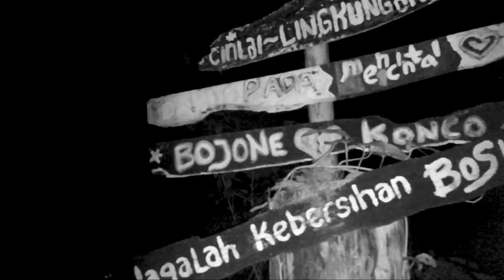TEMPAT MANTAP MANTAP PALING CREEPY | UJI NYALI MALAM HARI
Hi Guys! Thank you for being here. I'm a full-time YouTuber uploading videos 3 times a week, Mon - Weds -Fri. Below are some of the links to my work :

The real you is best revealed when you have a good night's rest. Our formula is based on the latest studies in neuroscience. We use natural ingredients, specially designed to help you sleep easier and have more vivid dreams. This formula helps you get to sleep faster and stay asleep longer. Wake up feeling more refreshed and fall back to sleep faster than ever before. Get the rest of your life back again.